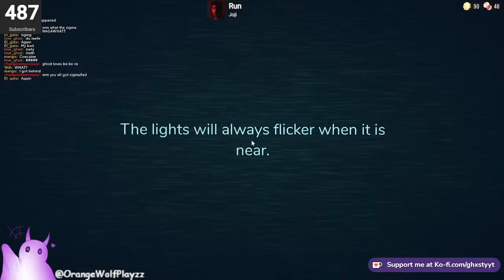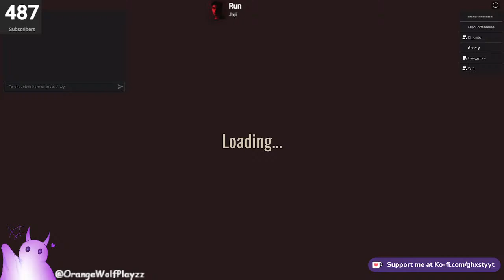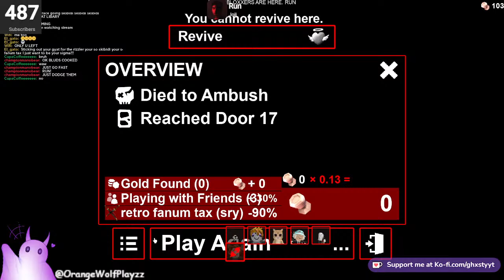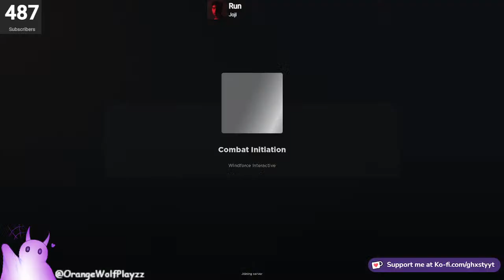Playing games with viewers LIVE! (ROBLOX)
Today i'm playing ROBLOX with viewers LIVE!, feel free to talk to me in chat and interact in real time!